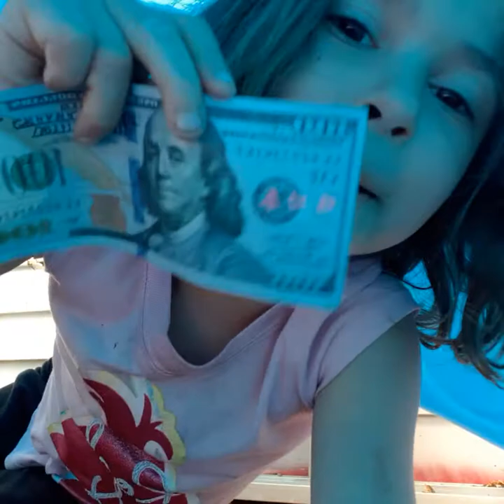Show for kids👩👱‍♀️👱‍♂️👱‍♂️👨‍🦰👩‍🦰